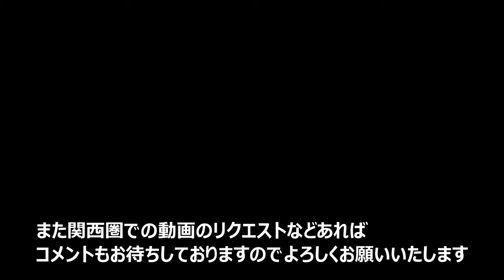【4K】京阪特急が淀駅に停車～発車標は通過のままです～20230318-01～Japan Railway Keihan Line～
２０２３年３月１８日

今回は淀駅に緊急停車した京阪特急をお送りします。
通常は通過する駅ですが人身事故の影響で停車した様子です。